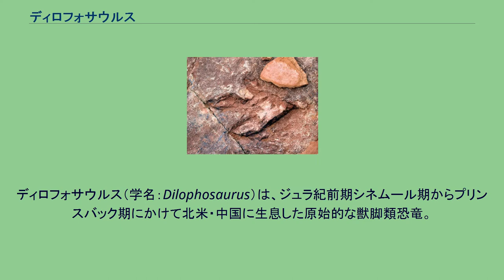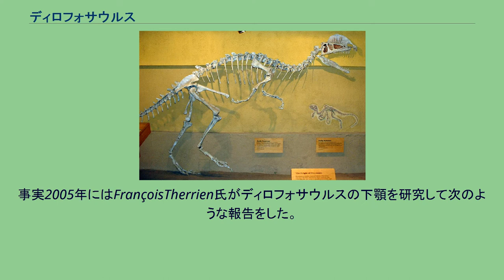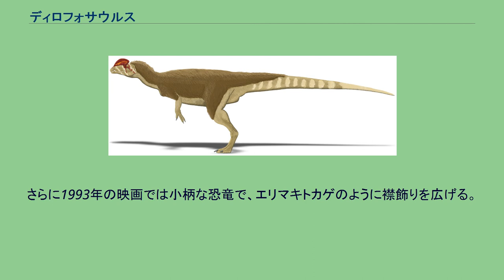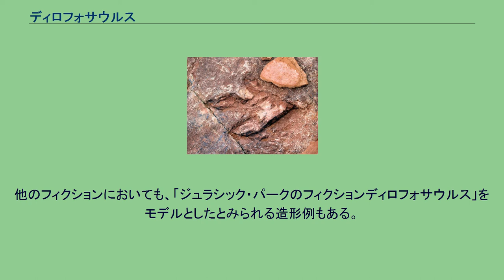ディロフォサウルス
ディロフォサウルス（学名：Dilophosaurus）は、ジュラ紀前期シネムール期からプリンスバック期にかけて北米・中国に生息した原始的な獣脚類恐竜。
頭骨の上部に1対を持つ半月状の鶏冠が特徴的で、「2つの隆起を持つトカゲ」という意味の学名はこれに依るもの。
小説・映画『ジュラシック・パーク』に登場することで知られるが、同名の別物といえるほど異なるものになっている（後述）。
ディロフォサウルスの体長は5 - 7メートルと、獣脚類としては中型の部類になる。
コエロフィシスに近縁な獣脚類の中では、大型の部類になる。
特徴的な頭骨は比較的細長く、上部に半月状の鶏冠（とさか）を一対持つ。
この鶏冠は非常に薄くもろかったため、用途はもっぱらディスプレーであったとの解釈が一般的である。
また、上顎の前部（前上顎骨）と後部（上顎骨）の間で歯列が分かれており、このうち前上顎骨の歯は反りがなく真直ぐであるなどコエロフィシスと似た特徴を持つ。
また、この細長い頭部と反りのない歯という特徴は現生のワニやバリオニクスなどのスピノサウルス科とも類似の特徴であるため、同じように魚食性であったと考えられるが直接的な証拠は見つかっていない。
多くの一般書籍では、トカゲのような小型爬虫類や自身より小型の恐竜(大型種の幼体を含む)を捕食していた。
あるいは腐肉食性で残された死骸を食べていたと記述されている。
ただしこれについては、近年になって複数の専門家による反論が提示されている。
(詳しくは後述) かつてウェルズ氏が行った研究によると、次のような報告および推察がなされた。
だが手の使用方法については、明確な根拠が挙げられなかった。
この仮説は長らく(今でも)多くの書籍やメディアで採用されてきた。
ところが1986年にバッカー氏は自著のにおいて、次のような主張を展開した。
そしてバッカー氏は、これらの指摘に基づきディロフォサウルスがスカベンジャーではないと結論づけた。
さらにグレゴリー・ポールも自著の中で、バッカー氏の仮説を次のように後押しした。
また2010年刊行の翻訳書『ホルツ博士最新恐竜事典』でも、「ディロフォサウルスは初期の装盾類を引き裂いて殺せただろう」と記述された。
こういった指摘を受け、近年ではメディアでもディロフォサウルスが強力な捕食者として描かれることもある。
一方でウェルズ氏、ポール氏、ホルツ氏が随所で指摘しているように、ディロフォサウルスは小型の獲物も積極的に狙っていたと考えられている。
事実2005年にはFrançoisTherrien氏がディロフォサウルスの下顎を研究して次のような報告をした。
としてディロフォサウルスが小ぶりな獲物を積極的に狙っていたとしている。
だが同時に著者は、仮にディロフォサウルスが小動物を主食していたなら、彼らは小規模(少ない個体数)の群れしか維持できなかった事も示唆している。
2007年の研究では、スピノサウルス類との比較により、ディロフォサウルスにも改めて魚食の可能性が示された。
それは以下の根拠および推測による。
また間接的な根拠として、ディロフォサウルスの生息したジュラ紀前期に魚類が豊富だったことも挙げている。
これは三畳紀末の絶滅事件が要因とされている 。
しかしスピノサウルスを含む獣脚類の前腕が狩りに使われたかどうかには異論もあり、そもそもスピノサウルス類のイリタトルやバリオニクスからも翼竜や恐竜を食べた証拠が見つかっている。
加えてティラノサウルス類のキアンゾウサウルスでも魚食の可能性が提示されているが、彼らの前腕は非常に短かったとされているため、魚食=手が発達しているとは限らない。
現状までの論文や仮説/推察を総括すると、ディロフォサウルスは日和見的に水辺で魚を漁ることもあれば、力任せにスクテロサウルスのような小動物を引き裂くこともあり、場合によっては竜脚下目のような大型動物を失血死させて餌食にしたらしい。
そして2020年にディロフォサウルスの再研究が発表されると、概ねバッカーやポールが述べた説が正しかったことが分かった。
この論文ではディロフォサウルス科が消滅することや新獣脚類全体についても様々な指摘が行われる中、ディロフォサウルスの顎がウェルズの予想以上に強力だったことが示されたのである。
これを踏まえると、ディロフォサウルスはサラハサウルス(sarahsaurus)のような同体格の竜脚形類さえも積極的に狙う頂点捕食者だったようだ。
ディロフォサウルス属の分類につ...